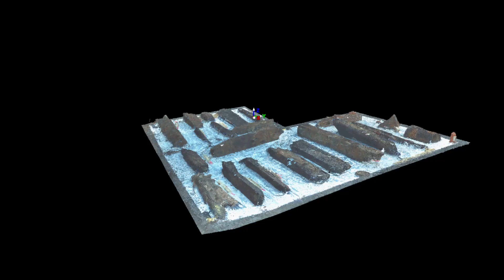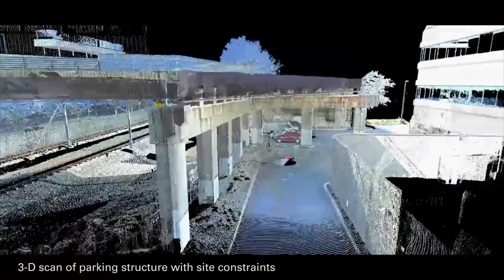What is Laser Scanning?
Adam Westfall explains how using laser scanning technology can reduce project liability and save time and money.

Adam Westfall: Laser scanning works quite similar to traditional survey instruments in that it is measuring a horizontal and vertical angle combined with a slope distance, but what it is doing is revolving a laser very rapidly through a vertical and horizontal arc while using those laser pulses to measure the distance. That results in millions of points per second being stored in the onboard computer.
 One of the major benefits of using a laser scanner is it greatly reduces project liability. The way it does that is there are lesser unknowns about the project because whether or not something is represented in the CAD deliverable or the survey data, the engineer or their technician can actually take the point cloud, look at the entire site, and identify other areas of interest. It is a much more holistic approach to analyzing the data in an environment. If we have girders or bolt patterns or curb and gutter all of these different things are represented in one laser scan, which we are usually used to going out and surveying the site for a civil engineer and then later for a structural engineer, whereas we have one dataset with both deliverables waiting to be extracted from it.
 Whenever you can take data and you don't turn it into 2-D and then back into 3-D and then back into 2-D to actually build it, what laser scanning allows you to do is take a 3-D environment, represent it in 3-D, and design in 3-D. That eliminates all those conversion steps and saves project time and money.